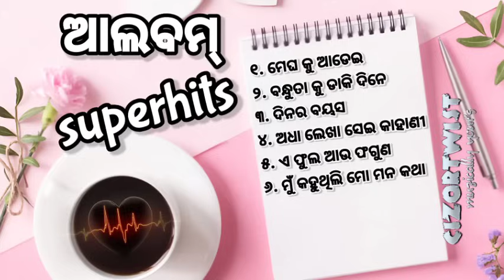Odia Album Superhits।।All Time superhit romantic album song।।audiojukebox albumsong @cizortwist 💕💕